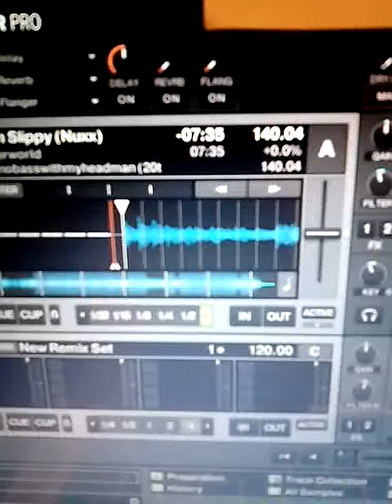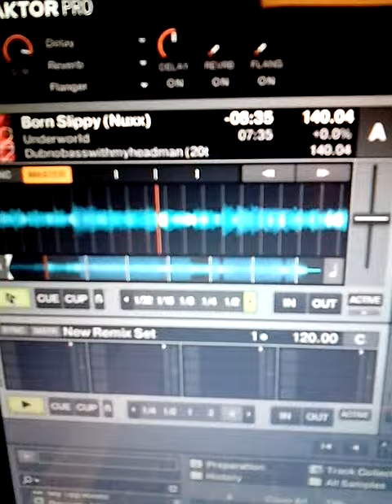Underworld.3170 (2100 AD)